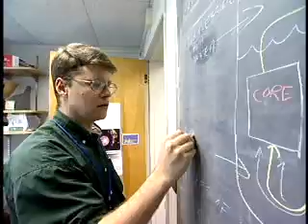A Day in the Life - Nuclear Engineer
A typical day in the life of a Nuclear Engineer.

Courtesy of CareerOneStop.
Colleges Educate. We Create Careers.